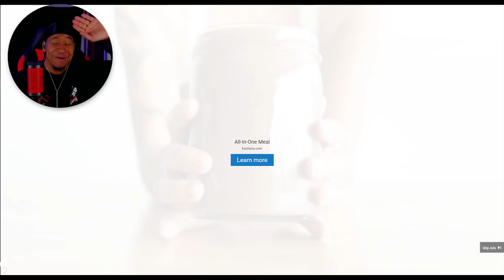Bro What You Just Do...Brent Easton Y'all!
Want To Know Want Gear I Use To Record And My Full Setup? Checkout My Gear Page On Sweetwater.com